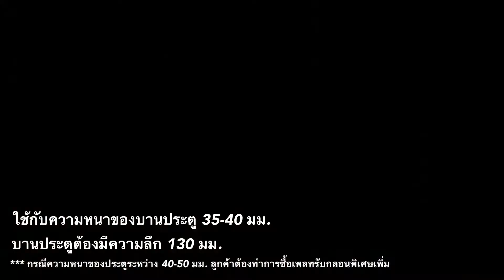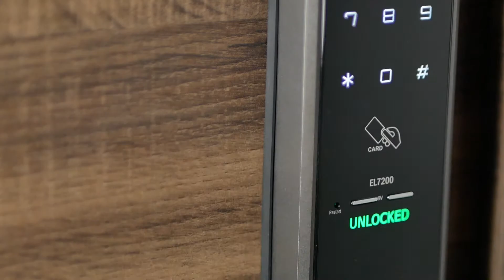เฮเฟเล่ - ชุดล็อคประตูระบบดิจิตอล EL7200-TC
ระบบล็อคที่มีประสิทธิภาพสูง มาพร้อมกับความสะดวกในการใช้งานและความปลอดภัย และมีดีไซน์ที่สวยงาม ด้วยฟังก์ชันการใส่รหัสผ่านแบบสุ่ม เปิดได้ 3 วิธี ฟังก์ชันตรวจสอบประตูเปิด-ปิด ด้วยเซ็นเซอร์แม่เหล็ก

Call center & After sale service : 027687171